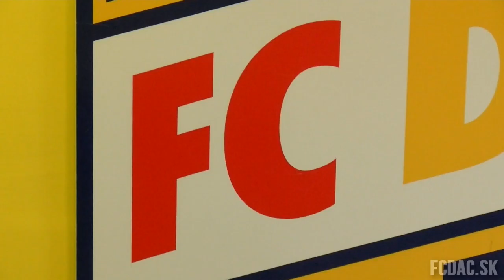Elindultunk Törökországba - Sme na ceste do Turecka